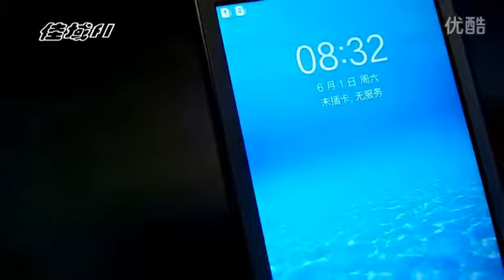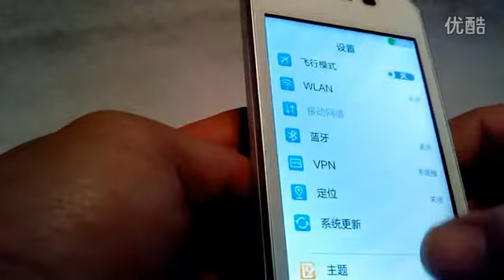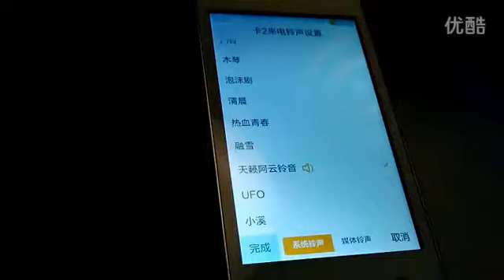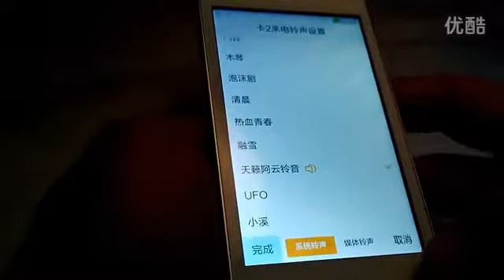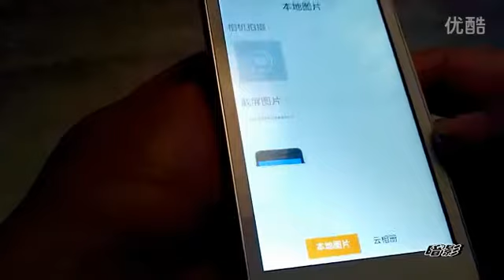Jiayu f1 Reviews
Jiayu f1 Características del Producto :
Desbloquear Teléfonos:Sí
Pantalla a color:Color
Grosor:Largo
Diseño:Bar
CPU:Dual Core
Celular:GSM / WCDMA
Resolución de pantalla:800x480
Toque Tipo de pantalla:Pantalla capacitiva
Del tipo de pantalla LCD:TFT
Tamaño de pantalla:4.0
Cantidad de Tarjeta SIM:Tarjetas SIM Dual
Fecha de estreno:2013
RAM:512M
Modo de banda:2SIM/Dual-Bands
Fabricante de la CPU:MTK
Cámara:5MP
Tiempo de conversación:3-5 horas
ROM:4G
Color:Blanco
Funcionamiento del sistema:Androide
Tipo de batería:
DesmontableEstado del artículo:Nuevo
Tipo de cámara:Frente y parte posterior de la cámara
Capacidad de la batería (mAh):2400mAh
Idioma:Inglés, ruso chino, francés, español, portugués, turco,
Tamaño:124 x 62.5 x 10.5mm
Nombre de la marca:JIAYU
Modelo ::JIAYU F1
CPU ::MTK6572, Cortex A7 Dual Core, 1.3 GHz